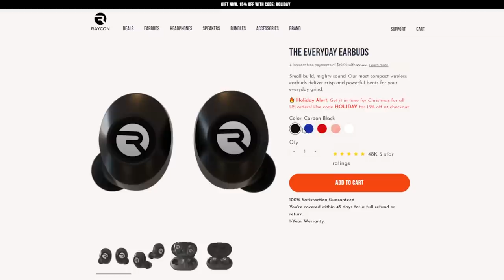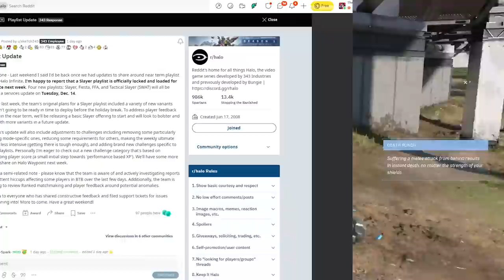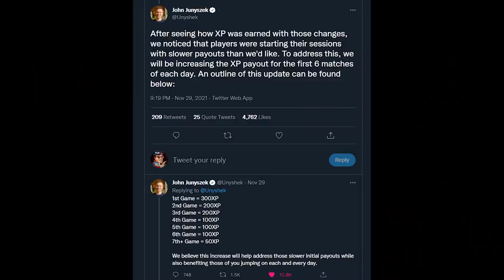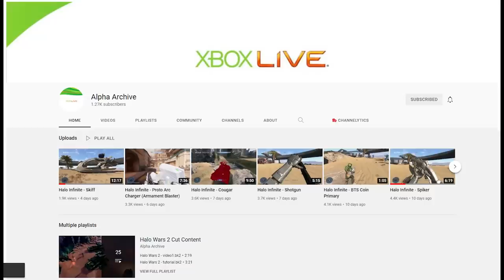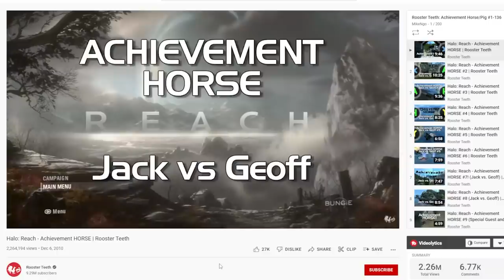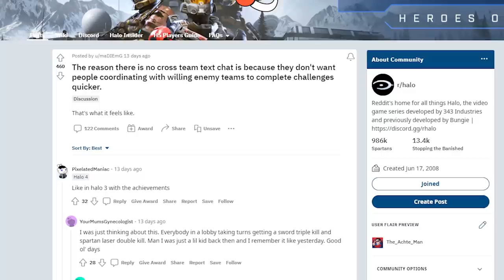How I Would Fix Halo Infinite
Halo Infinite has officially launched! And I thought it'd be a good idea to come up with a game plan for where the Multiplayer should be headed from here on out. This is more or less, what I think 343i should do and prioritize for the next... however long. So check the time stamps if there's something in particular you want to see me talk about.

____TIME STAMPS____
Introduction – 0:00
Step #1: Create a Roadmap – 4:06
Step #2: Expand The Modes & Playlists – 6:35
Step #3: Tweak the Progression, Battle Pass, etc – 9:20
Step #4: Tear Down The Barriers, Enhance Customization – 15:09
Step #5: Balance Updates, Add New Weapons, Vehicles & Maps – 17:32
Step #6: Improve Custom Games – 19:57
Step #7: Flesh Out Social Features – 21:11
Step #8: Improve Anti-Cheat & Theater – 23:29
Step #9: Rethink Events Moving Forward – 24:37
Step #10: Conclusion & Long-Term Plans – 25:13